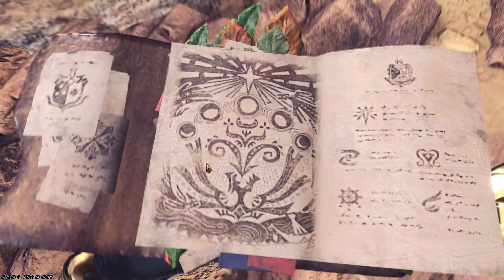MHW Iceborne - #138 Event "ARENA 06" - We Three Kings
This video represents the performance of an event quest.
The characters' voices are in English, subtitles in Italian.
I recommend watching the video at maximum resolution, that is 2k (1440p) for a great visual experience.

Benvenuti sul mio canale YouTube Heskiren!
Questo video rappresenta lo svolgimento di una missione evento.
Le voci dei personaggi sono in lingua inglese, i sottotitoli in lingua italiana.
Consiglio di guardare il video alla massima risoluzione, ovvero 2k (1440p) per un'ottima esperienza visiva.
Alla prossima!